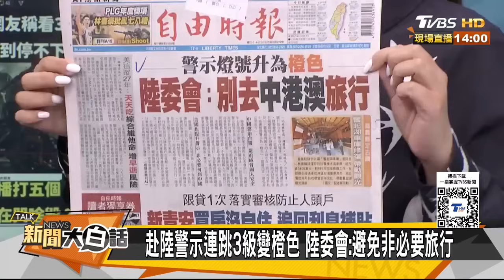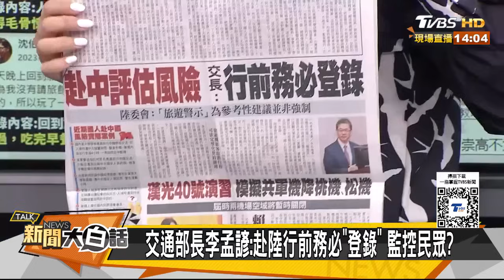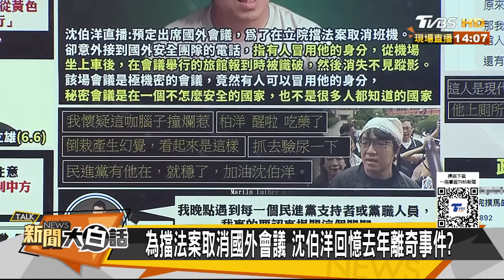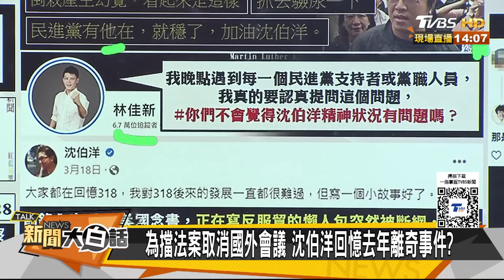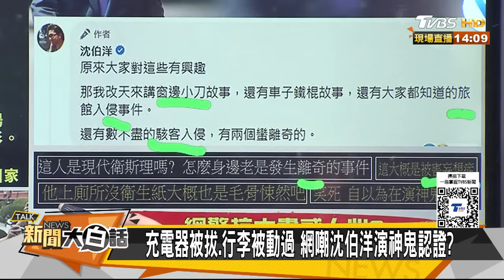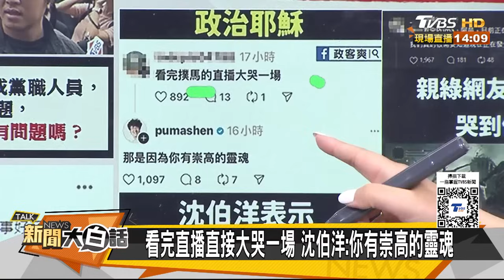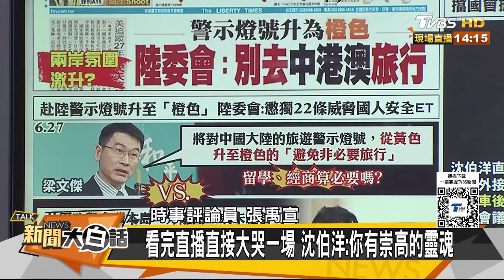民進黨人都受不了沈伯洋了? 網喊抓他去驗尿一下吃藥了 新聞大白話 20240628